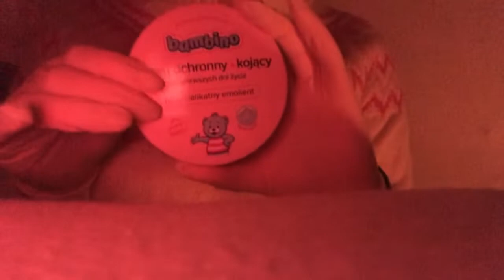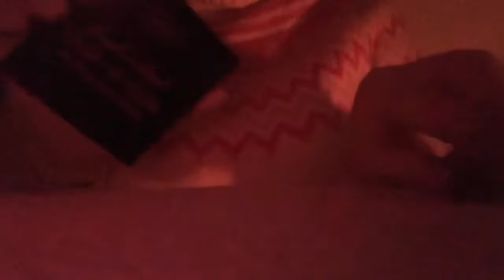ASMR robię Ci makijaż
Hej w dzisiejszym odcinku będę malować Cię na imprezę! 😊🥂

🎥 Filmy o 21:00  w każda środę! 🎞